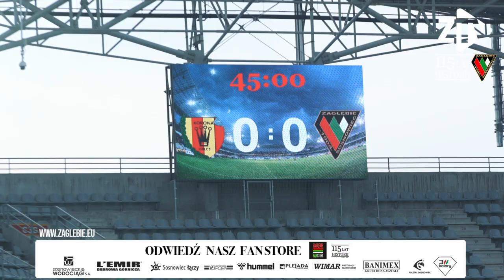Kulisy spotkania z Koroną Kielce | Kielecka Klątwa | KIE 1:0 ZAG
Nadal pozostajemy bez wyjazdowego zwycięstwa z Koroną Kielce. Kolejna wyprawa po 3 punkty na kielecki stadion przyniosła nam jednobramkową porażkę, do której wcale nie musiało dojść. Słabsza druga połowa w wykonaniu Zagłębia zadecydowała o końcowym wyniku.
Wszyscy mamy nadzieję, że w piątkowym spotkaniu z Radomiakiem zobaczymy inną twarz Zagłębia…
Zapraszamy do oglądania kulis video z meczu wyjazdowego z Koroną.

⚽🔜 Zapraszamy na kolejny MECZ ! 🔚⚽

⚽📚📈 Zapraszamy dzieci i młodzież do naszej Akademii 🥇👨‍🏫💪

O Klubie
Zagłębie Sosnowiec – nowoczesność z poszanowaniem tradycji.
Jesteśmy klubem całego regionu – Zagłębia Dąbrowskiego. Nasza historia sięga roku 1906 – to wtedy zaczęła się historia, która trwa do dziś.

Jako klub poznaliśmy smak wszystkich lig – czasem jak w latach 62/63/77/78 sięgaliśmy po Puchar Polski, graliśmy na różnych poziomach rozgrywkowych  – jednak zawsze mogliśmy liczyć na kibiców, dla których Zagłębie Sosnowiec to coś więcej niż Klub.